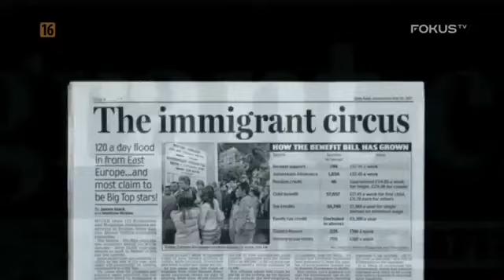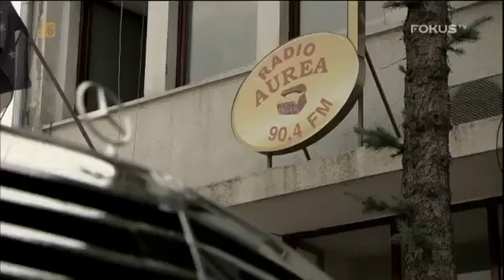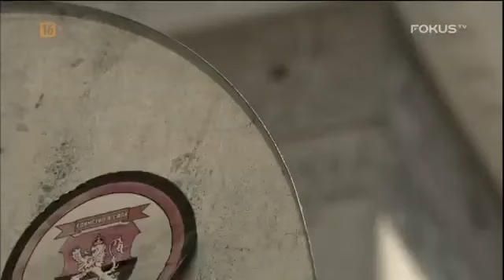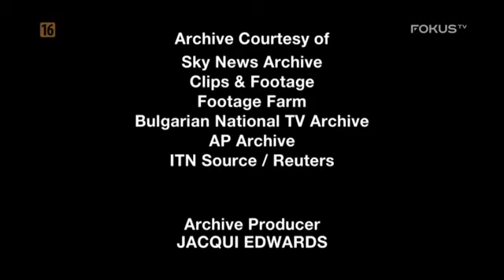Ross Kemp w świecie gangów (Bułgaria)